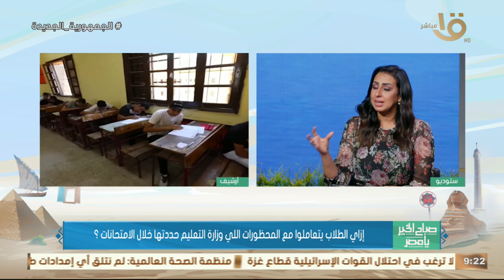ما هي المعايير التي تقلل نسب الغش وعدم تسرب الامتحانات ؟ الخبير التعليمي د. محمد خليل يكشف